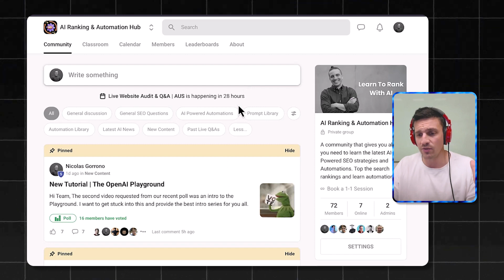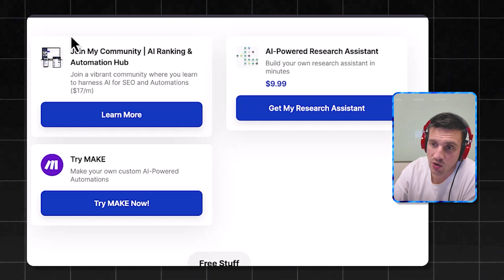If you want to learn how to rank your website with AI...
If you ever want more support and a clear direction to learn all things AI-Powered SEO and automations this might be the perfect place for you.